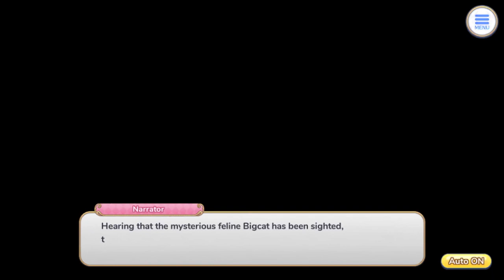Princess Connect Re:Dive Tamaki bond story